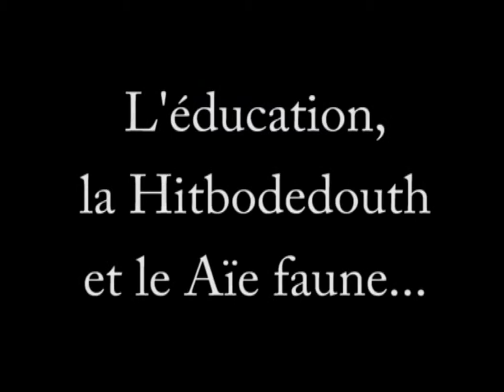L'éducation, la Hitbodedouth et le Aïe faune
Oui, la Hitbodedouth est le meilleur moyen préconisé par Rabbi Nahman pour réussir l’éducation des enfants.
Essayez...